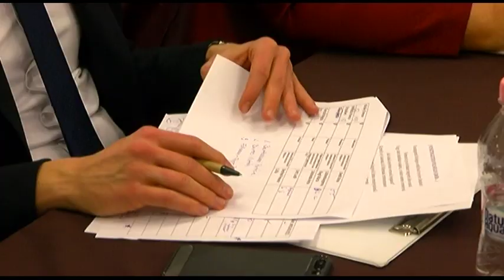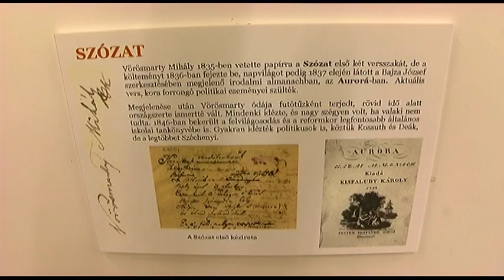Tolna Megyei Szavalóverseny - Bonyhád 20181207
Első alkalommal, hagyományteremtő céllal rendezték meg Bonyhádon a Vörösmarty Mihály emléknapot a költő születésének 218. évfordulóján. Az emléknap szerves része volt a Tolna Megyei szavalóverseny, melyre 30 középiskolás nevezett a völgységi települések iskoláiból.